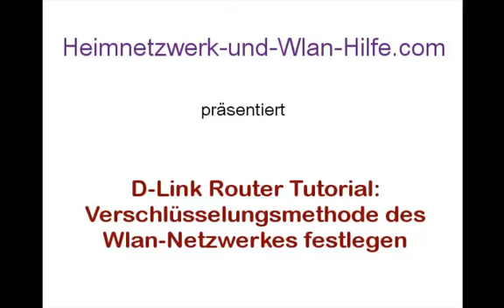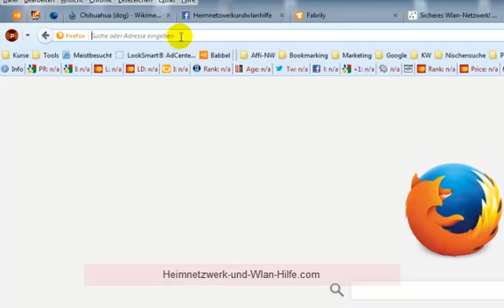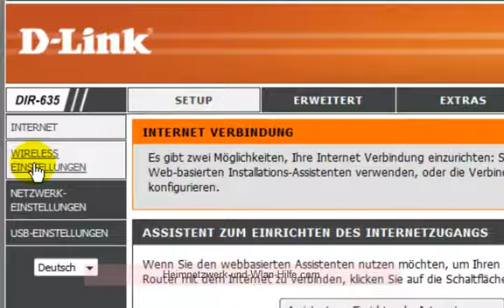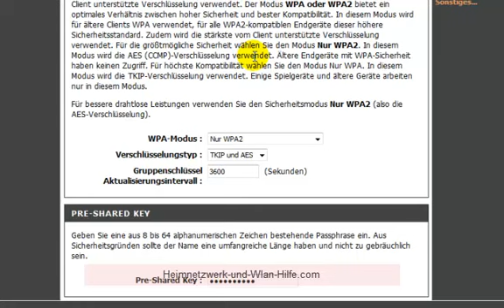D-Link WLAN-Router: Verschlüsselung des Wlan-Netzwerkes festlegen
findest du umfangreiche Informationen und Erläuterungen rund um das Thema „Konfiguration von Wlan-Sicherheitseinstellungen“.

In unserem Video "D-Link Router Tutorial: Verschlüsselungsmethode des Wlan-Netzwerkes festlegen" erklären wir dir detailliert, wo und wie du die richtige und vor allem sicherste Wlan-Verschlüsselungsmethode auf deinem Router konfigurierst und einstellst.

Die Konfiguration und Einrichtung der notwenigsten Wlan-Sicherheitseinstellungen sind Voraussetzung für ein sicheres Wlan-Netzwerk. Was du beim Konfigurieren deines Wlan-Netzwerkes alles beachten solltest, das erläutern wir dir alles in unseren Wlan-Videos.

Schwerpunkte des Videos sind:

Zugriff auf die Wlan-Konfiguration eines D-Link Wlan-Routers?
Erläuterung aller Schritte, die für die Konfiguration und Anpassung der richtigen und sichersten Wlan-Datenverschlüsselungsmethode notwendig sind.